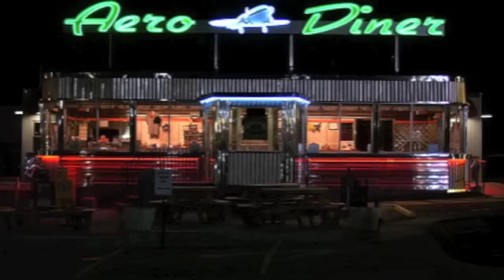Country - Janie (Tom Snow) - Slipstream Records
COUNTRY (Tom Snow) - "Janie". This upbeat track from the recently re-released COUNTRY album from 1971 would have made a great single in my opinion. BEVERLY GLEN was the single but the guys have reflected 40 years on that they would have chosen FINE & EASY. All great tracks. For the full album with 5 bonus tracks or AMAZON